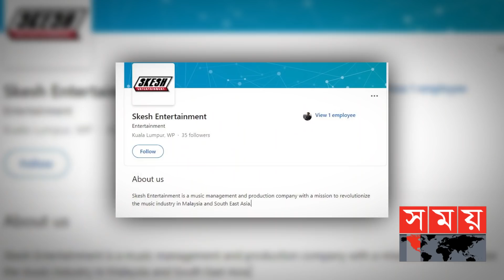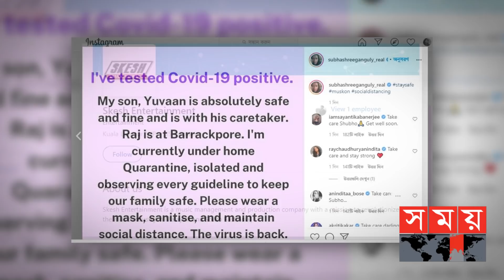তোমাকে ছেড়ে এতদিন থাকতে হবে কোনোদিন ভাবিনি: শুভশ্রী | Subhashree Ganguly | Somoy TV